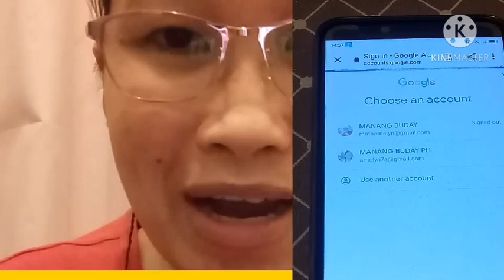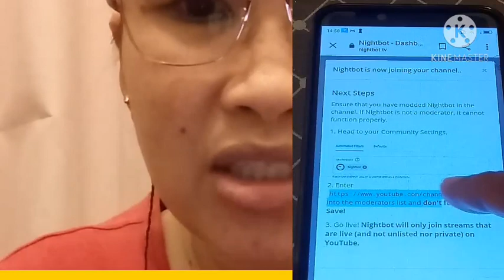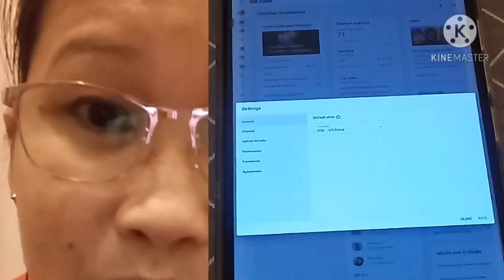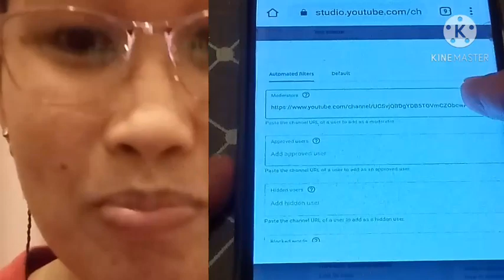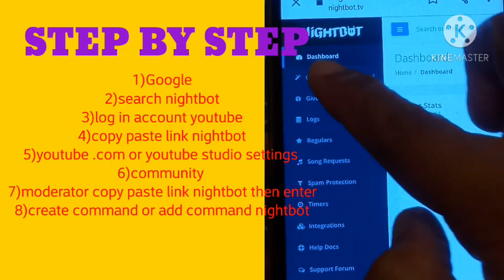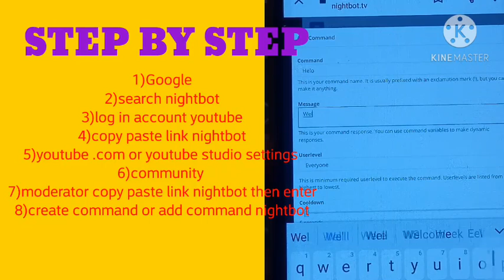HOW TO SET UP NIGHBOT IN YOUTUBE USING YOUR MOBILE (NIGHBOT TUTURIAL)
SUNDIN NYU LNG STEP BY STEP nakakatulong sa livestream si nightbot

MY FACEBOOK (MANANAGBUDAYPO)